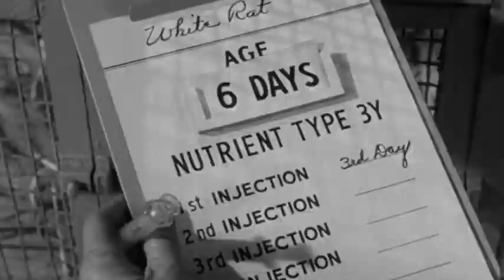FILM OF THE DAY: Tarantula (1955)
Jack Arnold's Tarantula